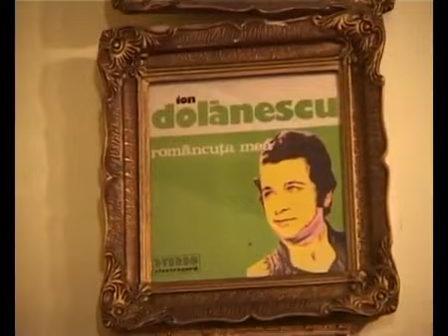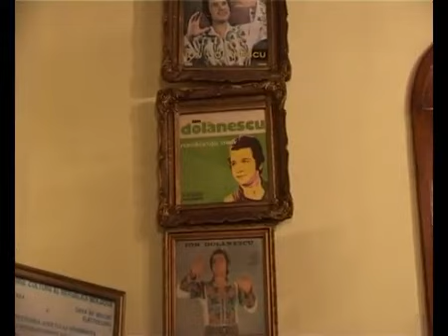Carmen Blejan & Ion Dolănescu - Mi ai adus un trandafir !!!